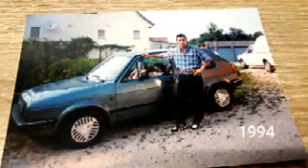Gurbeti Ben Sevemedim(3)